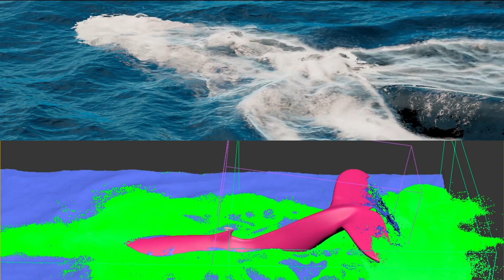3D animation of Humpback Whale Surfacing - ocean simulation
I used phoenixfd and Vray.

large blue whale breathing spouting fountain of water and diving deep into blue ocean waters.
3d animation of humpback whale breaths steam and shows fluke.